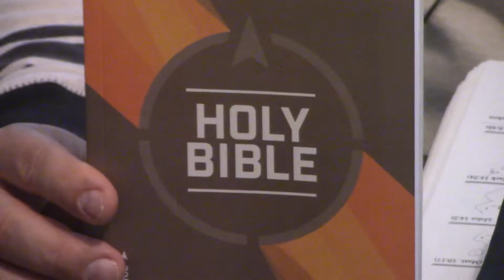Comparison Of The King James Bible And Christian Standard Bible CSB | 3